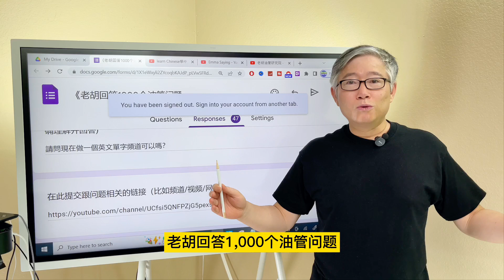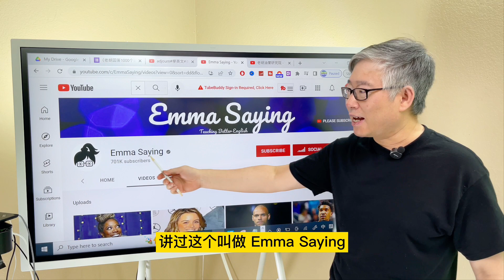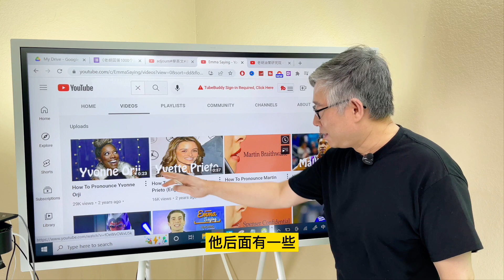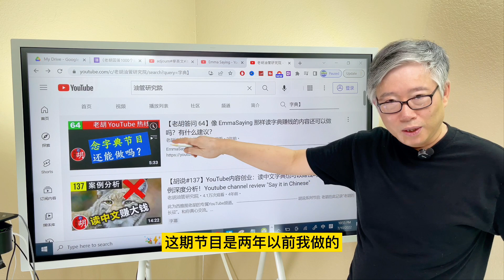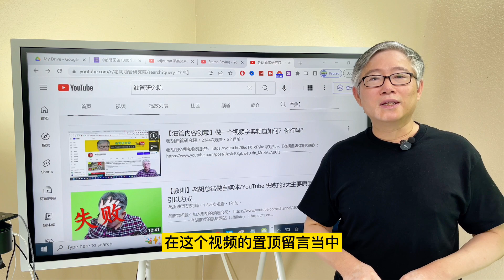【1000个油管问题】我想用短片形式做一个英文字典的频道，能成功赚到钱吗？ (#011 )